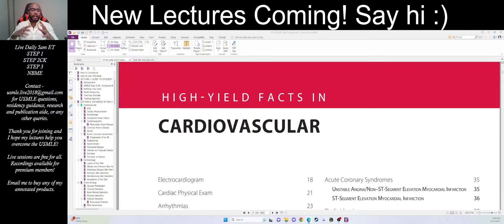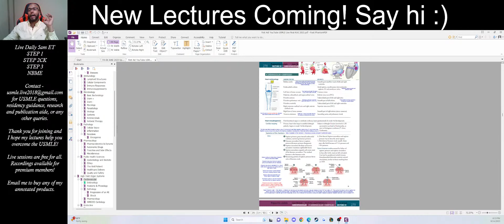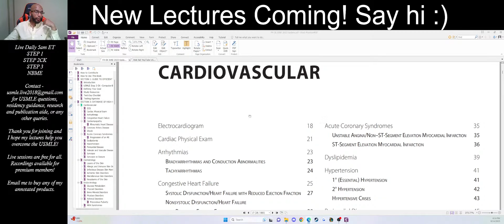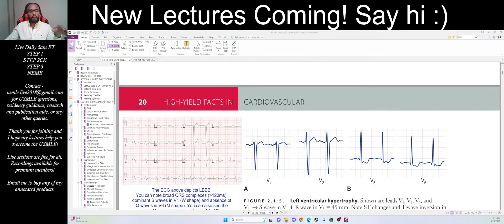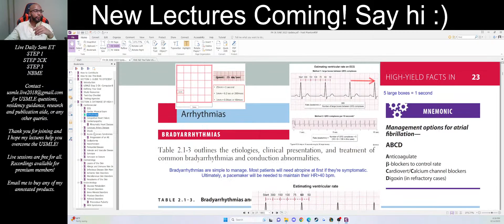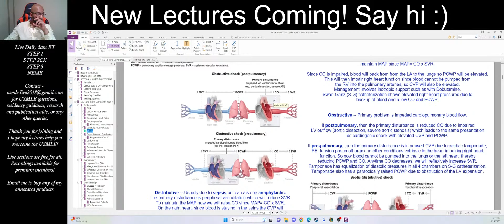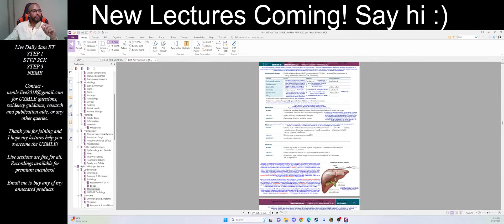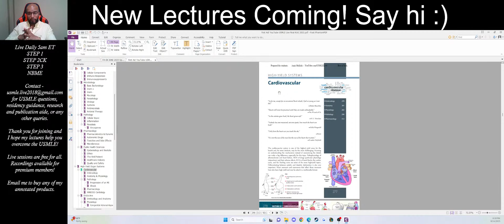🩺 USMLE LIVE 2023-2024 -- New Lectures, Discussions, and More! 💊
Its been a little over a year since I made a video but I have continued to receive new emails from many who are benefitting from my content every day! Lets kill USMLE and match into residency with new, updated content!